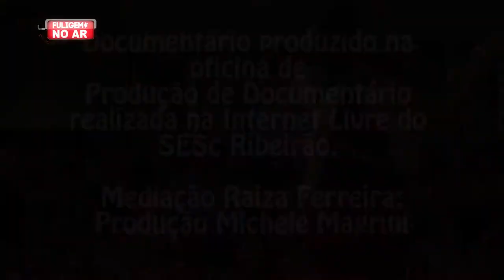Oficina de Documentário Sesc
O SESC Ribeirão Preto realizou a oficina de produção de documentário com a video-maker Raíza Ferreira, do Coletivo Fuligem.
Técnicas básicas de filmagem, edição e roteiro documental foram discutidos e praticados em quatro encontros na sala de Internet Livre SESC Ribeirão Preto.

pgm#19